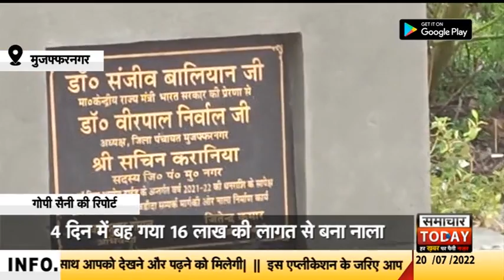मुजफ्फरनगर में जिला पंचायत का कारनामा, महज 4 दिन में बह गया 16 लाख की लागत से बना नाला!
सफेदपोशों की निगरानी में सरकारी मशीनरी को किस कदर भ्रष्टाचार की दीमक लगी हुई है, उसकी बानगी एक बार फिर बुधवार को उस वक्त देखने को मिली, जब जिला पंचायत द्वारा निर्मित लछेड़ा गांव का नाला बारिश के पानी में बह गया। हैरत इस बात की है कि इस सिमिंटेड नाले के निर्माण में 16 लाख रुपये की लागत आई थी।
दरअसल, हाल ही में जिला पंचायत सदस्य सचिन करानिया की निधि से 16 लाख रुपयों की लागत से गांव लछेड़ा में आरसीसी सीमिंटेड नाले का निर्माण हुआ था। 4 दिन पूर्व यानि 16 जुलाई को नाले का शिलान्यास किया गया था। 20 जुलाई यानि बुधवार को जैसे ही मौसम ने अंगड़ाई ली और झमाझम बारिश शुरू हुई, वैसे ही इस नाले की हालत पतली होने लगी और देखते ही देखते कुछ ही देर में पूरा नाला टूटकर बरसात के पानी में बह गया। महज 4 दिन के अंदर इस तरह से नाले का टूट जाना, कहीं ना कहीं भ्रष्टाचार की तरफ इशारा करता है। माना जा रहा है कि नाले के निर्माण में मानक के अनुसार सामग्री का इस्तेमाल नहीं किया गया।